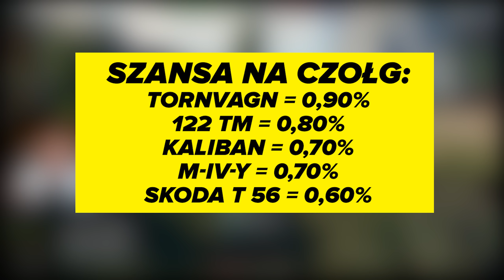NOWY POGROMCA LODÓWKI i X TIERÓW (z MAGAZYNKIEM)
Wygraj 3 bożonarodzeniowe pudełka! Wystarczy, że:
2. Polubisz ten film
3. Napiszesz czy chciałbyś zobaczyć w grze więcej takich czołgów jak Caliban.
Pamiętaj, aby podać swój nick!

Opis klanów:
Klany pod kredyty i doświadczenie: PAZIU, PNF, PFF, PNL, PNG-, WYPAS, CZASY, DOMY, BAZA, ZAKAZ, -PRO-
Klan pod Klanówki, Złoto i Czołgi jak T95/FV4201 Chieftain i Object 907:  APAZ
Inne klany to podróbki i SCAM!